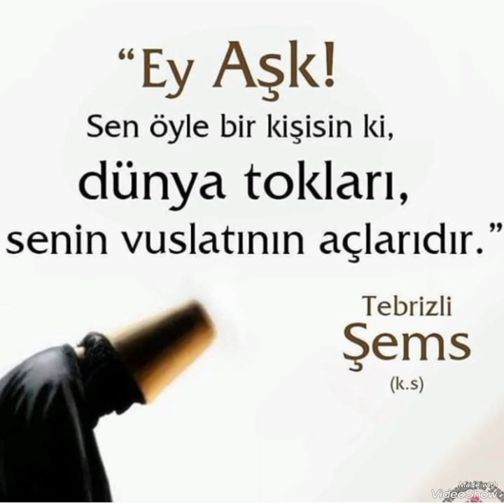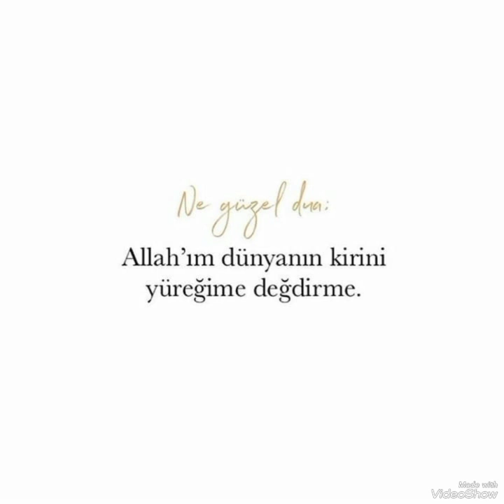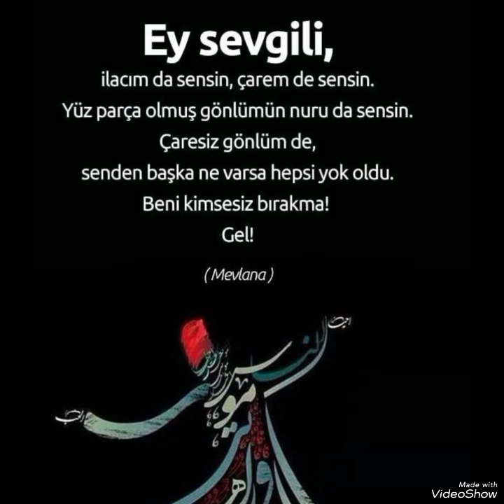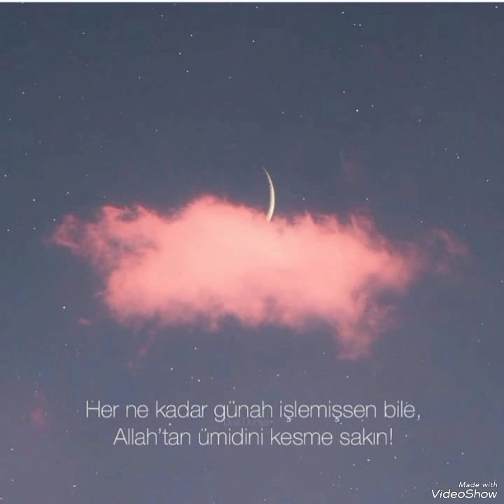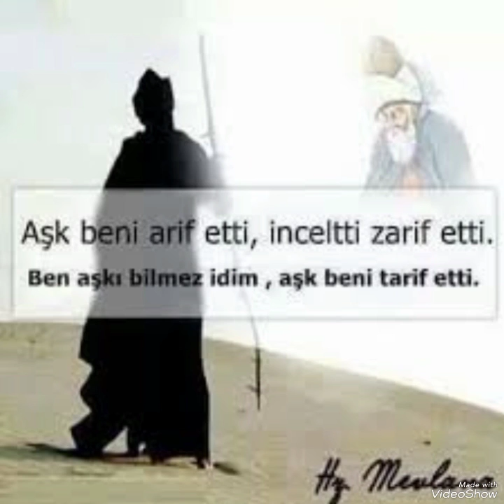Nadiriler Ali İnan Zikirli İlahi Kadiri İlahileri